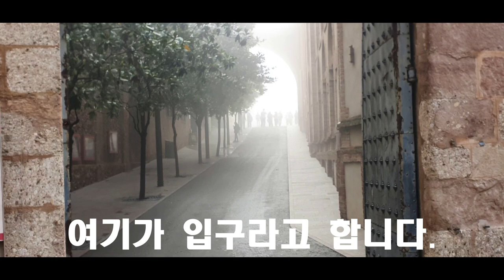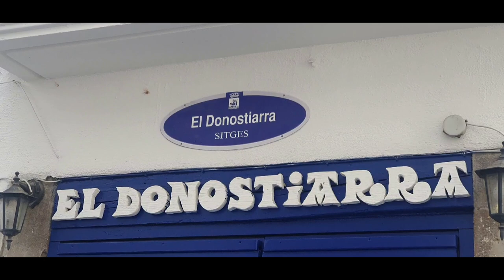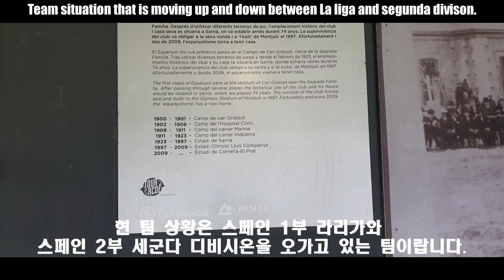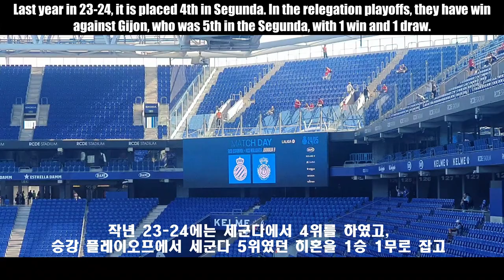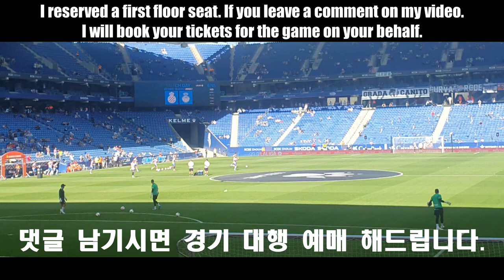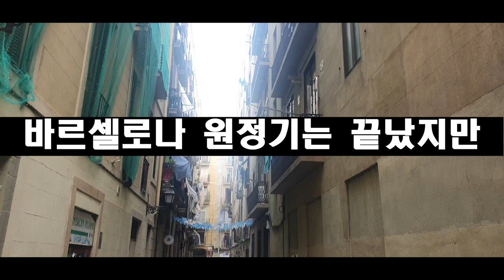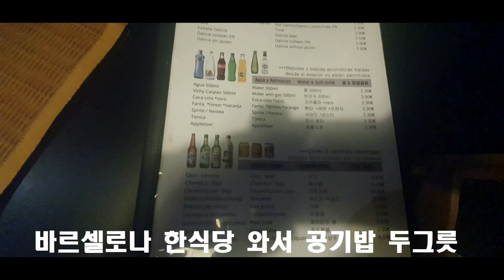Football City In Spain EP03 - Barcelona Espanyol 또 다른 바르셀로나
Football City In Spain EP03 - Barcelona Espanyol 또 다른 바르셀로나 스페인 라리가 바르셀로나 @LaLiga @rcdespanyol @spain